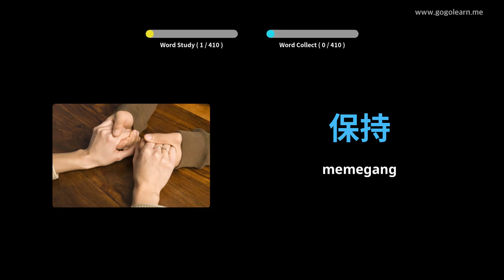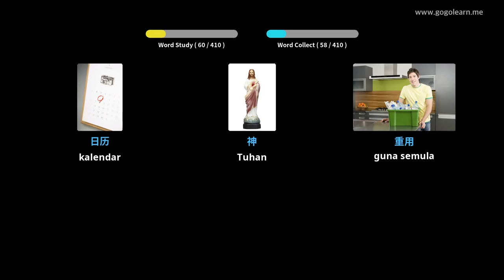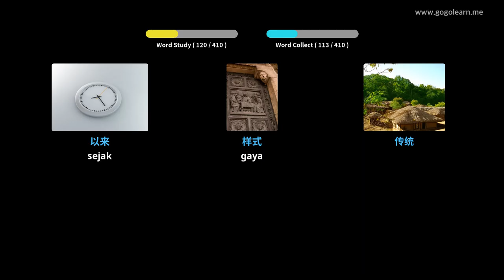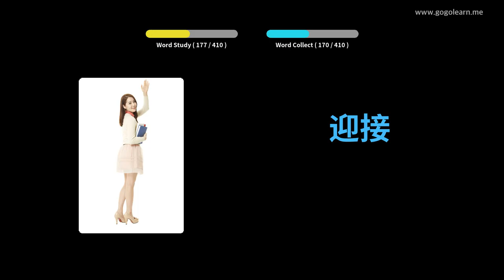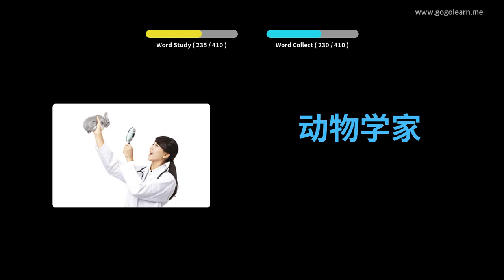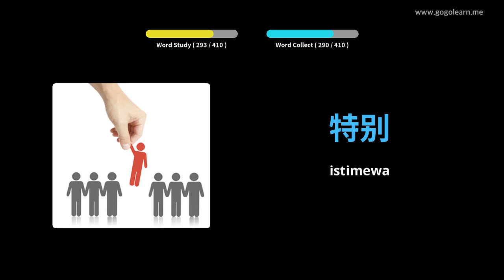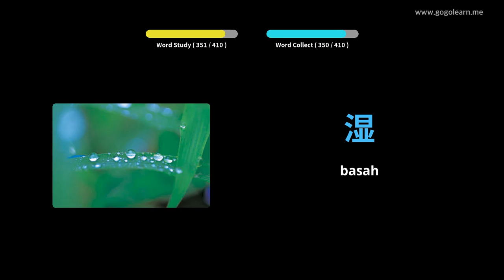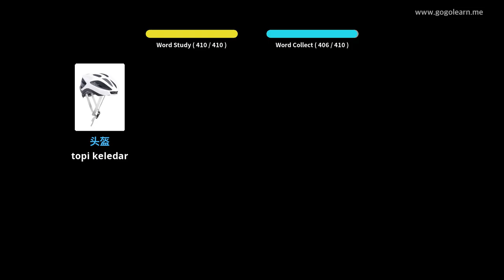Sekolah Menengah Kosakata Cina 2 | Golearn